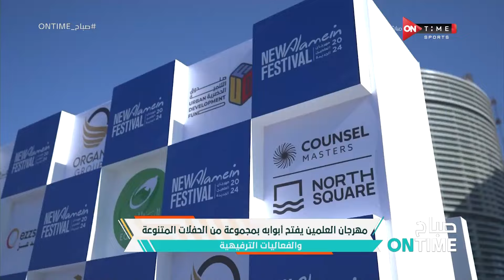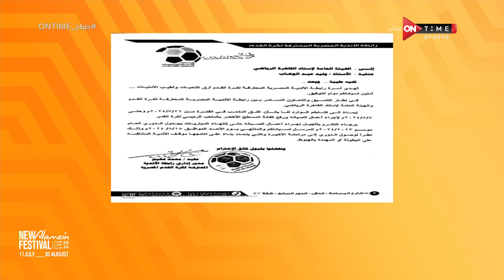صباح ONTime - فقرة الأخبار الرياضية مع فرح علي بتاريخ 10/7/2024